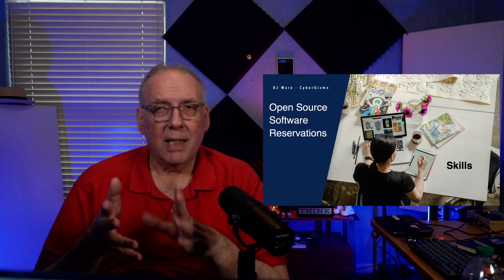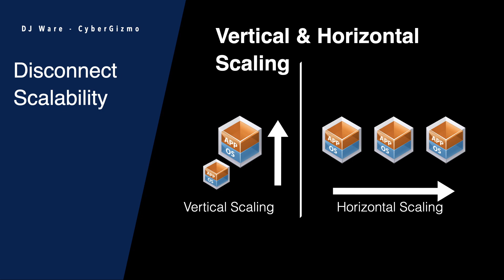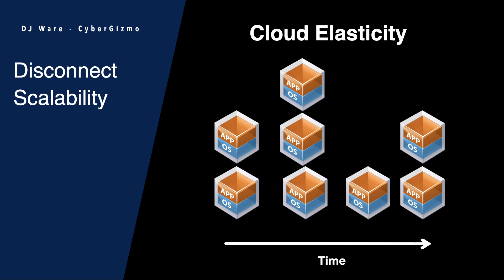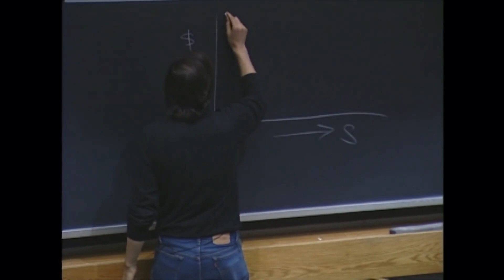No Hype Guide to Open Source Software 2022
Today I look at two different reports on Open Source Software, and share some of the data with you along with my comments on some of the conclusions from these two reports.  If you are unfamilar with open source software, one of its most attractive features is that is is free, but there are issues, challenges and land mines, you need to be aware of when looking into open source tot use for commercial use, particularly if you are joining it to  internal proprietary software.  This report will get you started.

offer assistance with Open Source Software, from support, license compliance, security, and mergers and acquisitions (something we saw last year with CentOS)

Sources for this video:
Software counts I gathered from Apple, Google, Microsoft and GitHub
The 2022 State of Open Source Report - Open Source Usage, Market Trends & Analysis
The complete Steve Jobs Video from MIT when he was CEO of Next Computer

Chapters:
00:00 - Intro
00:48 - Open Source Software
01:16 - MacOS Apps
01:28 - Android Apps
01:39 - iOS Apps
01:52 - Windows Apps
02:11 - Open Source Projects
02:33 - OpenLogic Open Source Software Survey 2022
02:50 - Skills
03:14 - License Restrictions
04:02 - Scalability
04:09 - Access to Innovations and New Technology
04:39 - Programming Languages
04:49 - Database and Data Technologies
04:57 - Operating Systems
05:07 - Who are the Open Source Software Solutions For?
05:21 - Skills
06:58 - License Compliance
07:28 - Scalability
08:20 - Horizontal Scaling
09:29 - Cloud Elasticity
10:24 - Database and Data Technology
12:44 - Solving IT Problems
15:26 - Steve Jobs Video
15:36 - Conclusions
15:59 - Outro